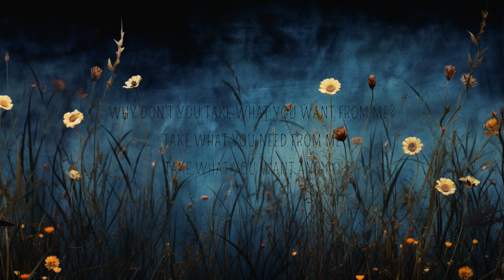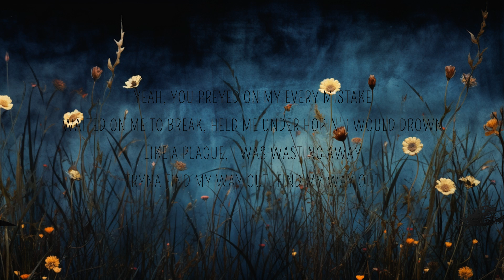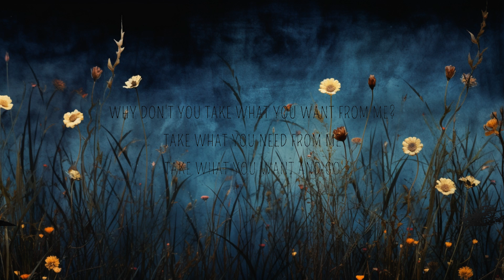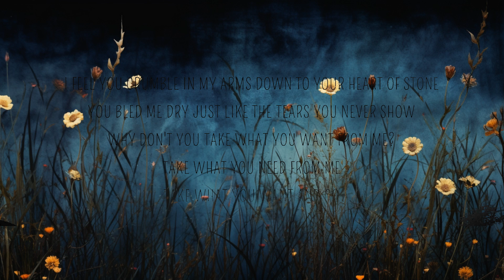Post Malone, Ozzy Osbourne - Take What You Want (Lyrics) feat. Travis Scott | Lyrics World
🎧 Post Malone, Ozzy Osbourne - Take What You Want (Lyrics) feat. Travis Scott

Take What You Want Lyrics
[Chorus: Ozzy Osbourne]
I feel you crumble in my arms down to your heart of stone
You bled me dry just like the tears you never show
Why don't you take what you want from me?
Take what you need from me
Take what you want and go

I never needed anything from you
And all I ever asked was for the truth (All I ever asked was for)
You showed your tongue and it was forked in two
Your venom was lethal, I almost believed you (Almost believed you)
Yeah, you preyed on my every mistake
Waited on me to break, held me under hopin' I would drown
Like a plague, I was wasting away
Tryna find my way out, find my way out (Find my way out)

[Pre-Chorus 1: Post Malone]
And it finally came the day
I start giving my heart away
For Heaven's sake, my bones will break
But you'll never own my soul, no

I took them stones you threw, made chains for the crew (Ice)
I brought up 10 hoes, this coupe only made for two (Yessir)
They all ran through it, it ain't nothin' left to do
I need some more reasons to live out this evening (Straight up)
I've been sippin' forever and just taking whatever
Hoping, thinking whenever you'll be back around
Let's go our ways, whichever
You say how is however long
'Cause you know I'll never be alone (Yeah)

[Pre-Chorus 2: Travis Scott]
Love (Love, yeah)
Shorty gon' back (Shorty gon, shorty gon' back)
Need it on sight (Need it on, need it on sight)
Crack it all back (Crack it all, crack it all back)
Give her that pipe (Give her that, give her that pipe)
All of my gang (All of my, all of my gang)
Shawty went bad (Shawty went, shawty went bad)

[Chorus: Ozzy Osbourne & Post Malone]